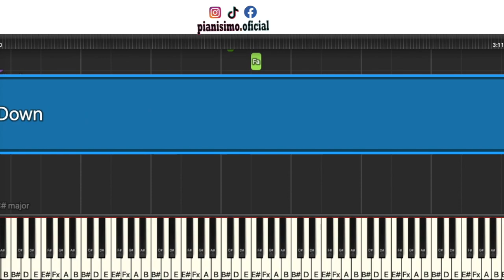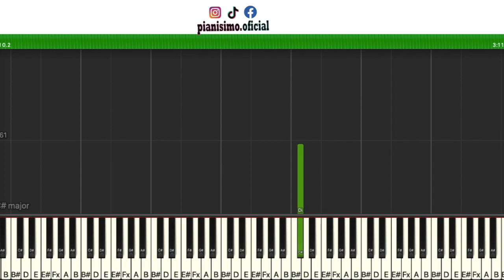Alan Walker. All Falls Down. Tutorial De Piano.